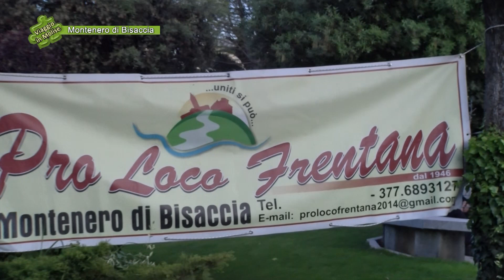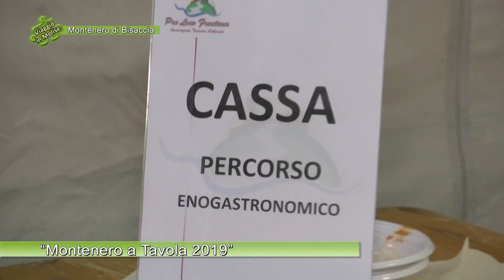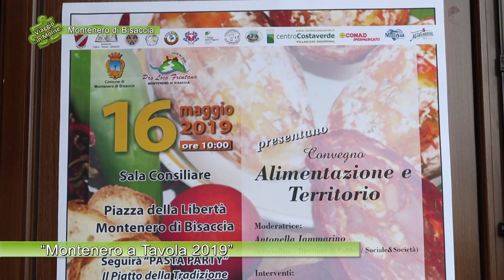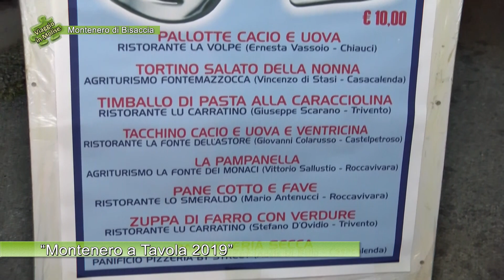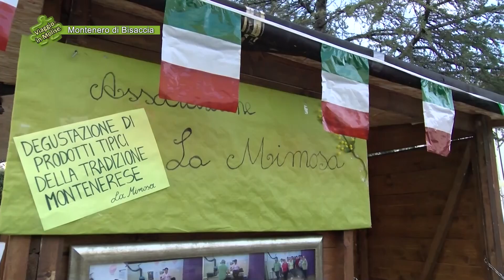Montenero di Bisaccia - Montenero a Tavola 2019 - 01 - Puntata 6185 di Viaggio in Molise